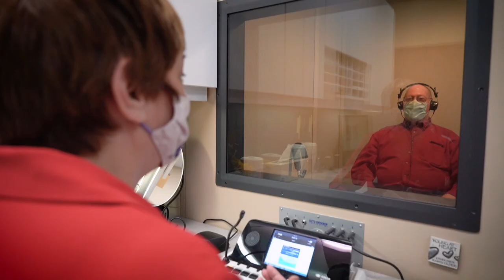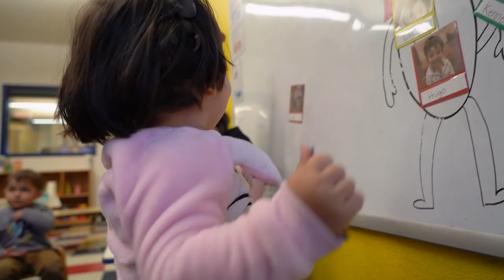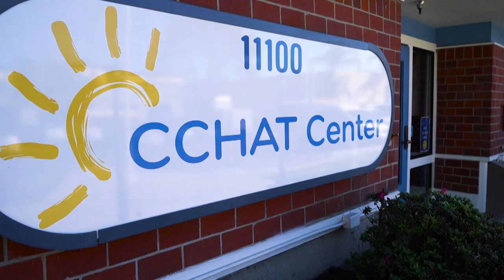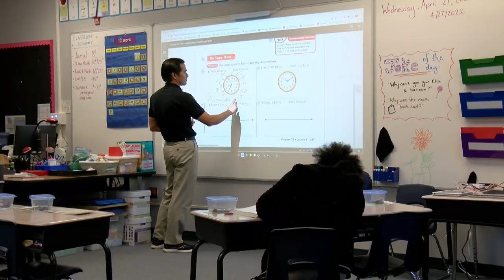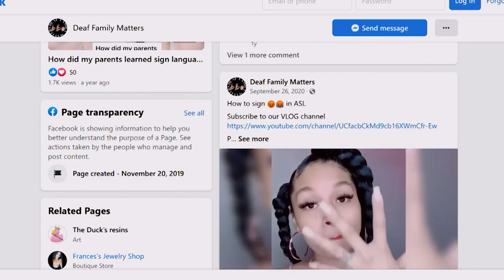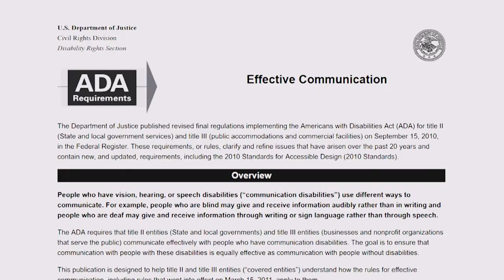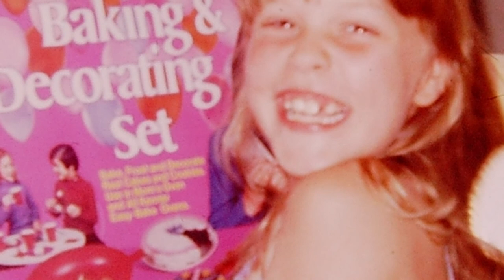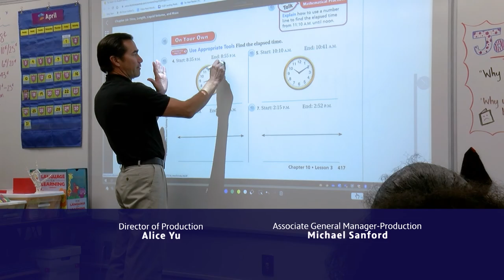The Power of Silence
Explore deafness and hearing loss through the many different lenses of education, understanding, compassion, and technological advancements.

ABOUT VIEWFINDER
Explore our region’s history, challenges, health innovations, and natural beauty on ViewFinder on PBS KVIE. Each episode presents an in-depth, compelling, and highly visual look at our past, our challenges and successes, and our future, showcasing the best documentary efforts of both KVIE’s production team and a wide array of local filmmakers.

Follow PBS KVIE on Facebook